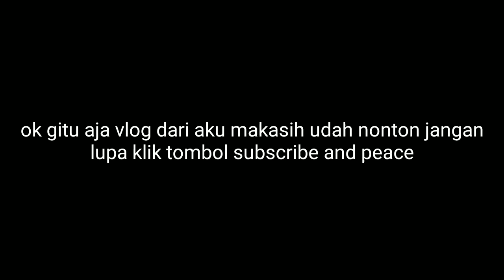VLOG MEET UP LOCAL BRAND INDONESIA TANGERANG, KETEMU GDI OFFICIAL??!!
maap ya gays kalo vlognya aga ga jelas ,maap banget nih ga ada part 2nya pas acara dimulai aku ga buat videonya dikarenakan batere aku lowbat maap ya guys tetap enjoy aja oke